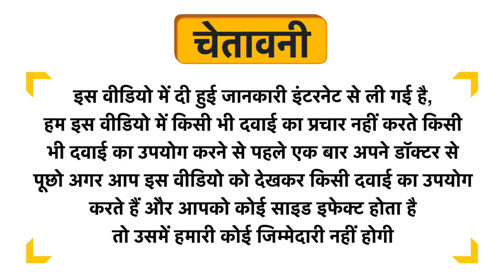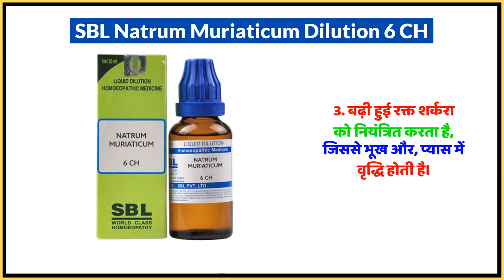SBL Natrum Muriaticum Dilution 6 CH Uses in Hindi | Side Effects | Dose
SBL Natrum Muriaticum Dilution 6 CH Uses in Hindi | Benefits | Side Effects | Dose